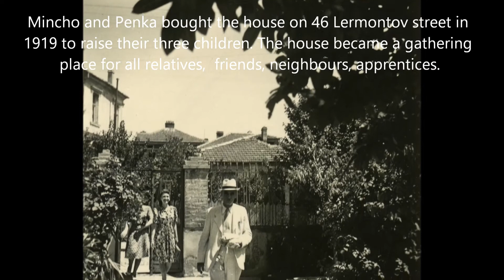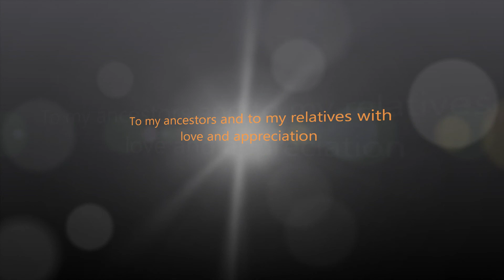Doitchev Family: Part IX - Doitchev house, Burgas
Photographs from the first half of the 20th century, Burgas, Bulgaria

Corrections: Hristo Dermendjiev was born on 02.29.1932. He was  Bulgaria Men's National Basketball team player.